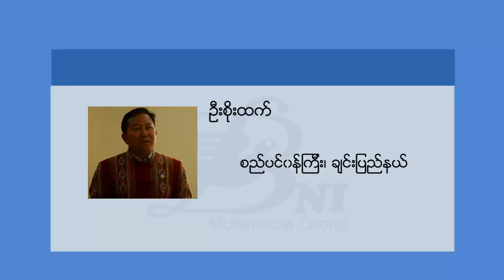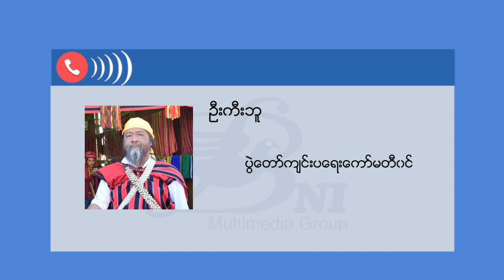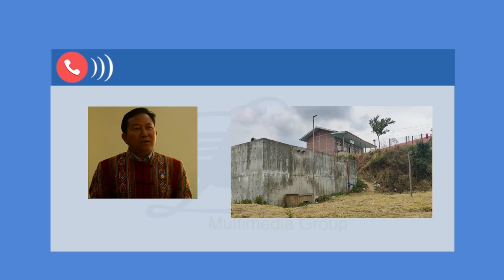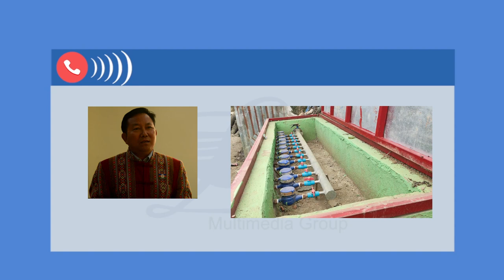Chin Tv Program (Jan 3)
- လောက်နူးမြေရိုးရာယဉ်ကျေးမှုနှင့် ခေါ်နူးစုမ်တောင်ဇလပ်ပန်းပွဲတော်ကိုု ကန်ပက်လက်မှာ ပထမဆုုံးအကြိမ်အဖြစ် ကျင်းပခဲ့ပါတယ်။
- ဟားခါးမြို့ရေပေးဝေရေးကိုု ပြည်ထောင်စုုနေ့အကြိုနေ့မှာ ဖွင့်ပွဲကျင်းပမှာ ဖြစ်ပါတယ်။
- ဟားခါးမြို့ ရာလ်မှုန်းဘောလုံးကွင်းမှာ တည်ဆောက်ဖို့ ပြင်ဆင်နေတဲ့အပေါ် ဒေသခံတွေရဲ့ သဘောထားဘယ်လိုရှိပါသလဲ။
- ဆောင်းတွင်းကာလမှာ အိန္ဒိယဘက်က ဝယ်ယူနှုန်းမြင့်မားလေ့ရှိတဲ့ မျောက်ငိုသီးစျေးကွက် အခြေအနေ

- ေလာက္ႏူးေျမရိုးရာယဥ္ေက်းမႈႏွင့္ ေခၚႏူးစုမ္ေတာင္ဇလပ္ပန္းပြဲေတာ္ကိုု ကန္ပက္လက္မွာ ပထမဆံုုးအႀကိမ္အျဖစ္ က်င္းပခဲ့ပါတယ္။
- ဟားခါးၿမိဳ႕ေရေပးေ၀ေရးကိုု ျပည္ေထာင္စုုေန႔အႀကိဳေန႔မွာ ဖြင့္ပြဲက်င္းပမွာ ျဖစ္ပါတယ္။
- ဟားခါးၿမဳိ႕ ရာလ္မႈန္းေဘာလံုးကြင္းမွာ တည္ေဆာက္ဖို႔ ျပင္ဆင္ေနတဲ့အေပၚ ေဒသခံေတြရဲ႕ သေဘာထားဘယ္လိုရွိပါသလဲ။
- ေဆာင္းတြင္းကာလမွာ အိႏၵိယဘက္က ဝယ္ယူႏႈန္းျမင့္မားေလ့ရွိတဲ့ ေမ်ာက္ငိုသီးေစ်းကြက္ အေျခအေန